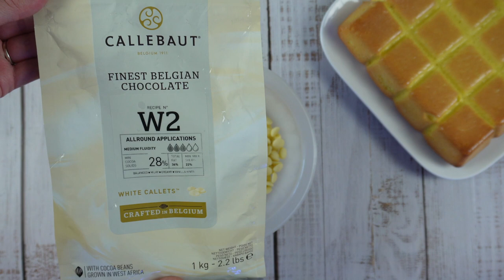Le plus Beau des Fraisier RECETTE DU FRAISIER 🍓 Dans le moule Tablette Guy Demarle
Le plus Beau des Fraisier 🍓 revisité en forme de tablette de chocolat Dans le moule Tablette Guy Demarle, Voici pour moi la meilleur recette de fraisier à la creme mousseline, Un Délice !
(Vous trouverez la ref du moule tablette plus bas👇)

▬▬▬▬▬ 🍰 LES INGREDIENTS 🍰 ▬▬▬▬▬
• La Génoise :
- 4 oeufs
- 120g de sucre
- 120g g de farine
(20 minutes à 180°C)

• Sirop de Fraise :
- 300 g de fraises
- 30g de sucre en poudre
- 80g d’eau

• Crème mousseline :
- 1 gousse de vanille (ou de la vanille en poudre)
- 300 ml de lait
- 3 jaunes d'oeufs
- 50 g de sucre en poudre
- 20 g de fécule de maïs (maïzena)
- 60 g + 60 g de beurre (120g)

• Déco et garniture :
• 300 g de fraises

▬▬▬▬▬ 👩‍🍳 LE MATERIEL 👩‍🍳 ▬▬▬▬▬
Vous retrouverez tous le matériel que j'utilise sur le site Guy Demarle :

👩‍🍳 “𝐌𝐚𝐫𝐢𝐨𝐧 𝐁𝐥𝐚𝐢𝐬𝐞” à indiquer sur le site pour que je soit votre conseillère

🎁 🎁 🎁 5€ OFFERT pour votre 1er commande sur le site
Contactez-moi sur Instagram👇 ou par mail pour recevoir votre bon par mail

▬▬▬▬ 🎬 VOIR UNE AUTRE RECETTE 🎬 ▬▬▬▬
(Dans le moule Tablette)

et n'oubliez pas qu'ici tout est Fait avec 💛 PASSION avec un ZESTE DE MARION🧁